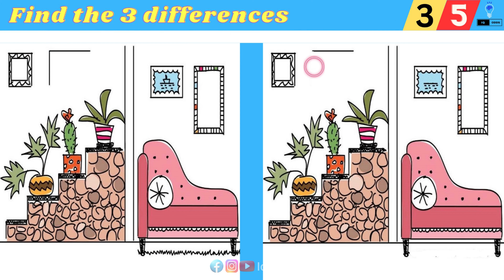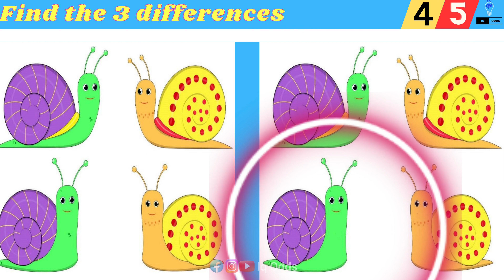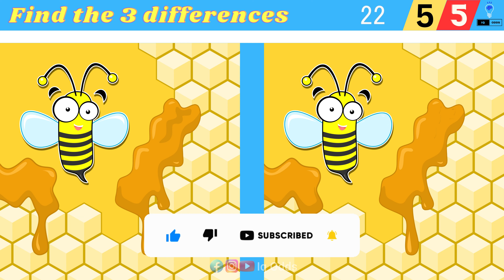Find the Differences | IqOdds Episode-11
नमस्कार दोस्तों! हमारे चेंनल में आपका स्वागत है |

:- chapters

00:00 Introduction
00:21 Puzzle 1 - Find 3 Differences in 60 seconds
01:28 Puzzle 1 - Solution
01:36 Puzzle 2 - Find 3 Differences in 60 seconds
02:43 Puzzle 2 - Solution
02:51 Puzzle 3 - Find 3 Differences in 60 seconds
03:57 Puzzle 3 - Solution
04:07 Puzzle 4 - Find 3 Differences in 60 seconds
05:12 Puzzle 4 - Solution
05:21 Puzzle 5 - Find 3 Differences in 60 seconds
06:27 Puzzle 5 - Solution

इस वीडियो में, दिए गए तस्वीरो में कुछ खामिया है | क्या आप उन सबको खोज सकते हैं?

आपको चित्रों की एक जोड़ी पर 60 सेकंड में 3 अंतर खोजने की जरूरत है।

मुझे नीचे कमेंट में बताएं कि आप कितने अंतर खोज पाए |